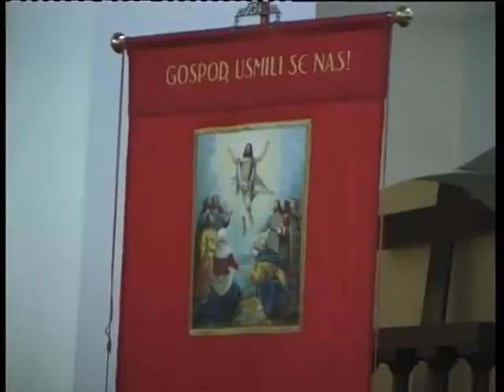Diamantna maša Bogojina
Diamantna maša 2009, dr. Jožef Smej nasl. škof, Ivan Pucko č. Kanonik